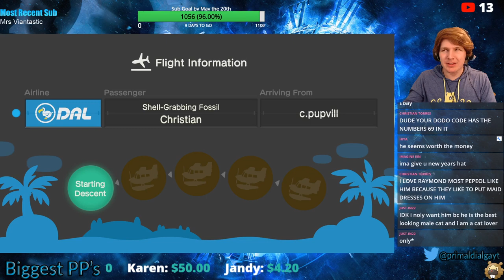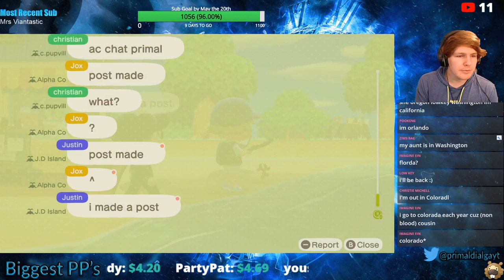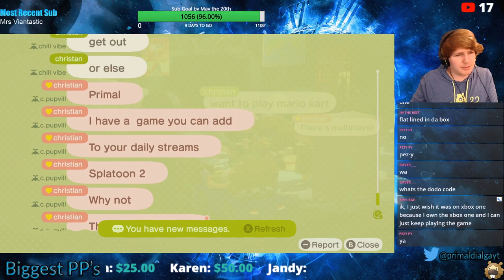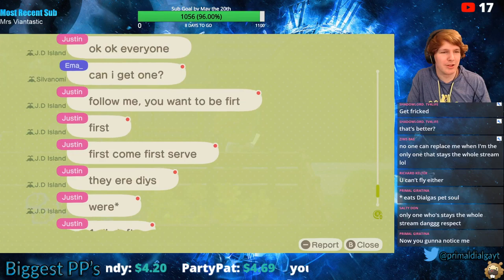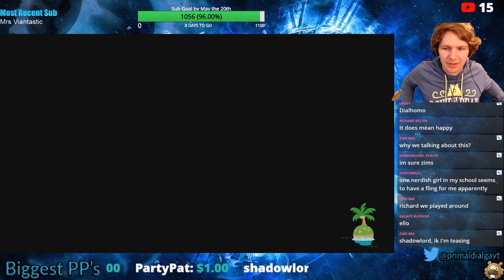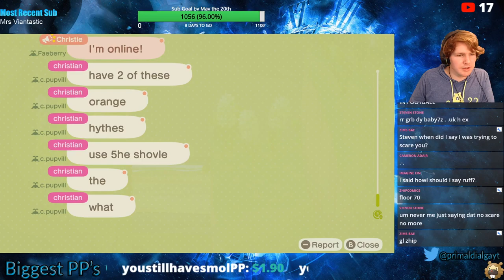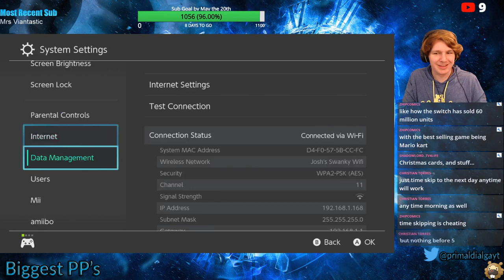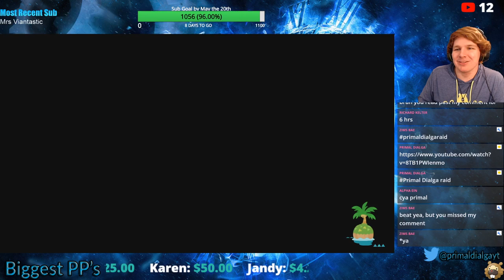Animal Crossing New Horizons Ep.19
Just doing a playthrough of Animal Crossing New Horizons

I live stream Pokemon/Nintendo games about 6 nights a week and upload a video every week, so if you ever feel the need stare at my face you know where to find me